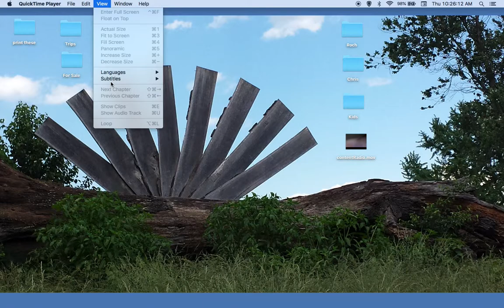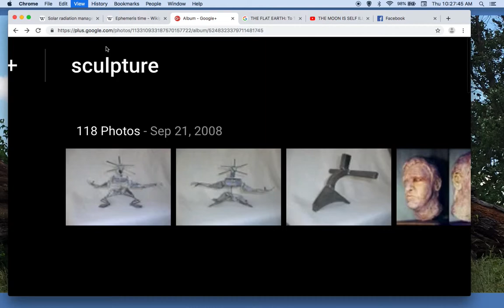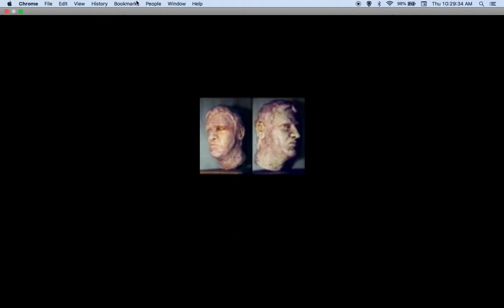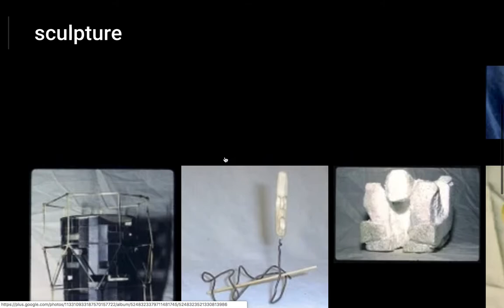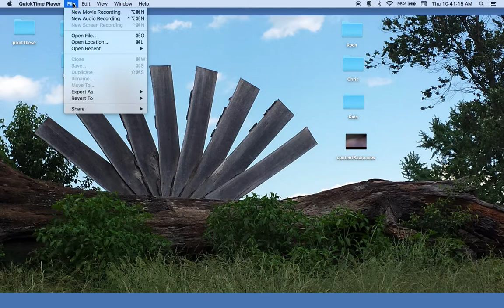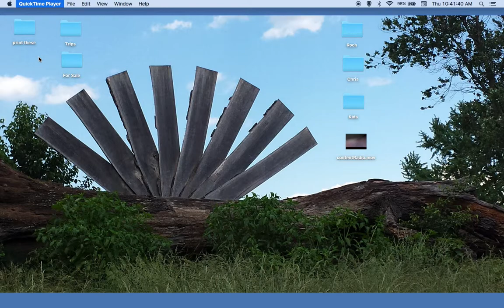John W. LeMasney Sculpture & Roch Commentary